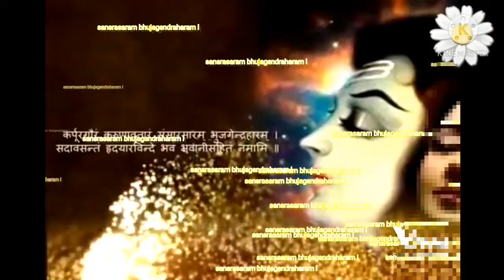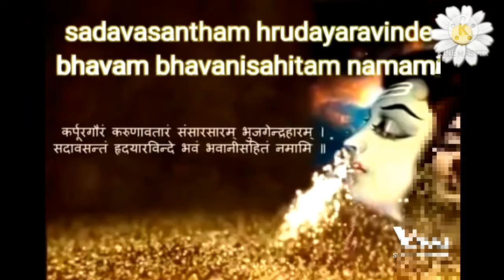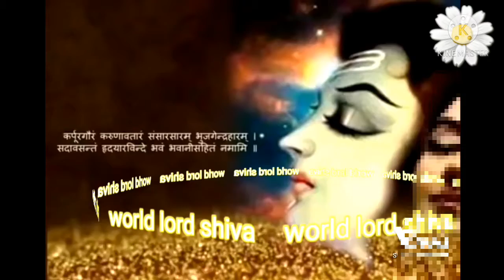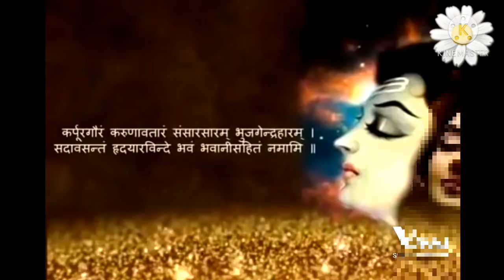shivaratri shiva song karpoora garam karunavatharam l matra feels spirutual ecstasy as this mantra.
karpoora garam karunavatharam is one ofthe most famus mantras that hindhu must have heard. it is an ancient sanskrit shloka related to lord shiva
all the matras dedicated to lord shiva karpoora garam karunavatharam is concider as pure as a white lotus .

meditation, calm, mind free , relaxing music, sound effect .
fastive vibe, pooja aarathi, shiva sthotram,
debocinal track add the fastive vibes to pooja.